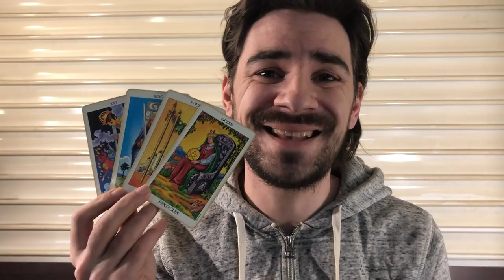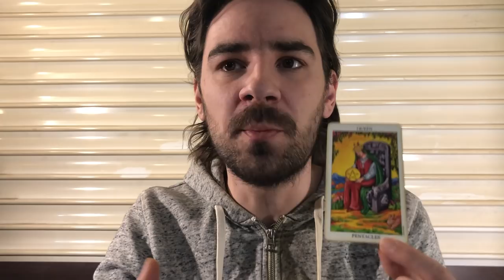LIBRA! YOU MAY HAVE TO RISK IT ALL Libra Weekly Tarot Reading February 4-10 2019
LIBRA! YOU MAY HAVE TO RISK IT ALL Libra Weekly Tarot Reading February 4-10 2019 HUGE FEBRUARY SALES and SAVINGS